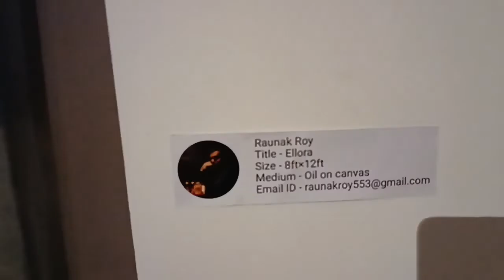Govt. College of Art & Craft, Kolkata. 157th Annual Exhibition 2021-22 Display Painting Department